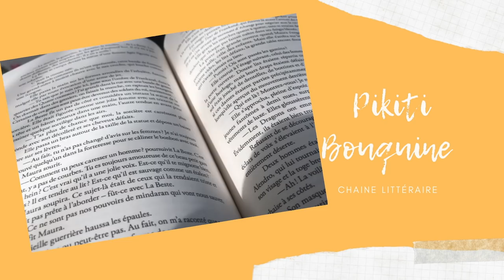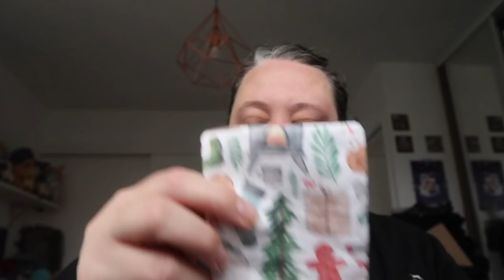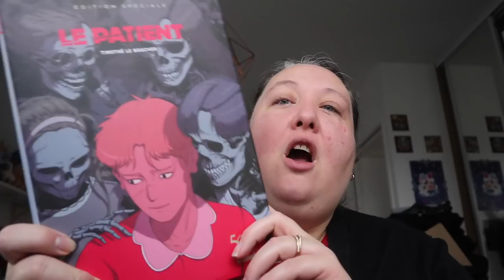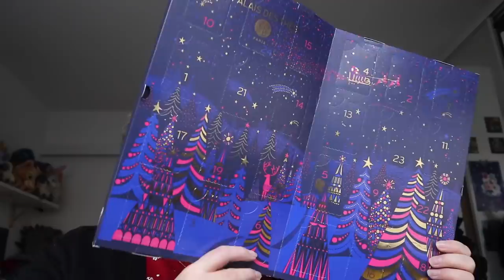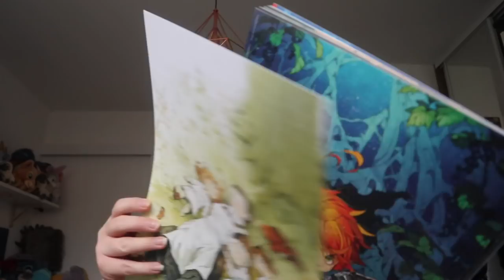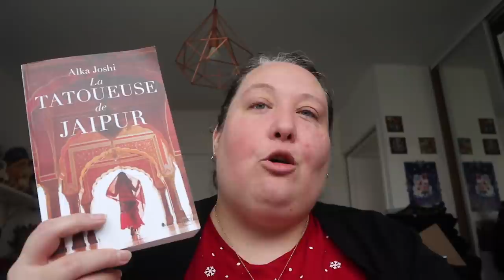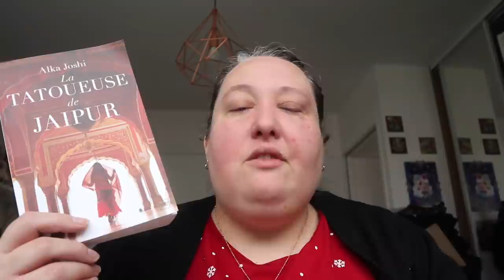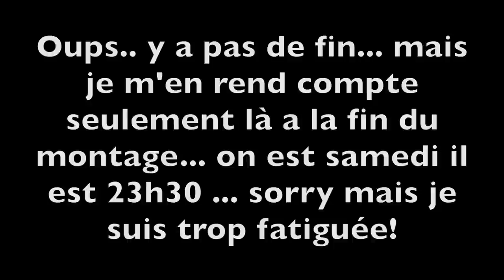Des lectures, une collection de Noel et des réceptions dingues !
Ma boutique ( pour preco le calendrier et le sac et pour les pochettes à livre)